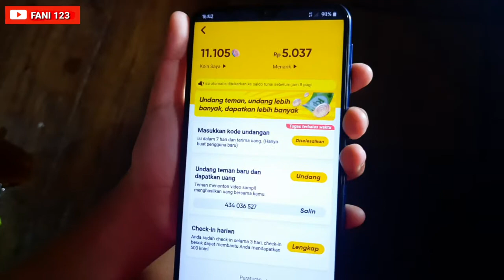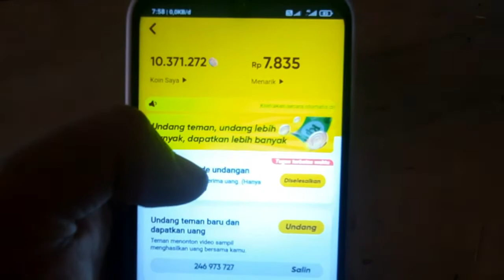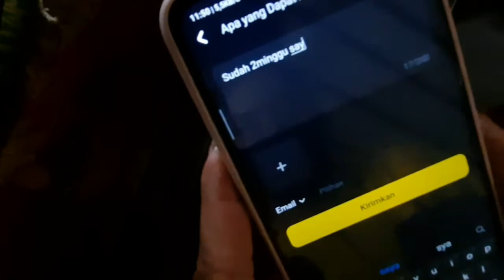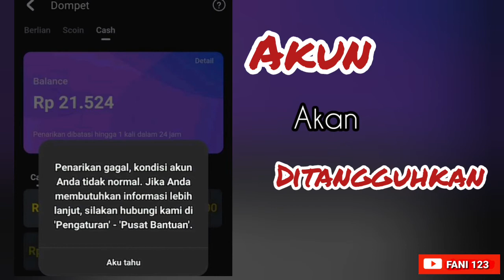Aplikasi Snack Video Penghasil Uang | Keluhan Pengguna dan Tips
Video ini membahas Aplikasi Snack Video, aplikasi penghasil uang yang lagi VIRAL di Medsos. Dalam video ini berbagai permasalahan mulai muncul. Dibahas juga tips agar terhindar dari keluhan di apk tersebut.